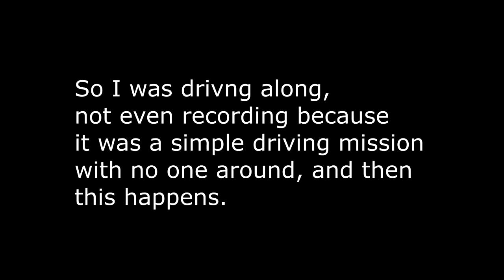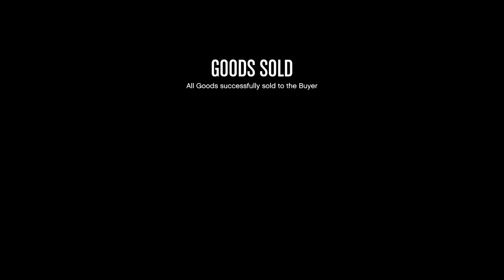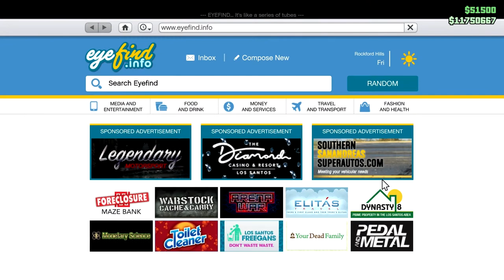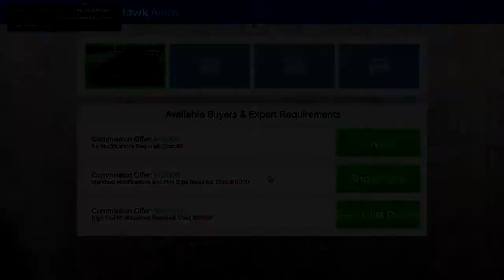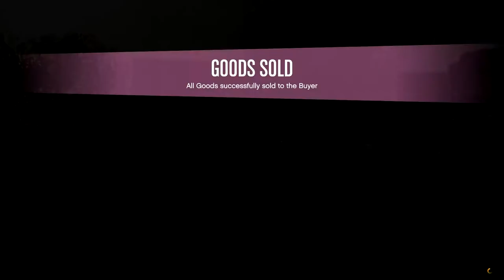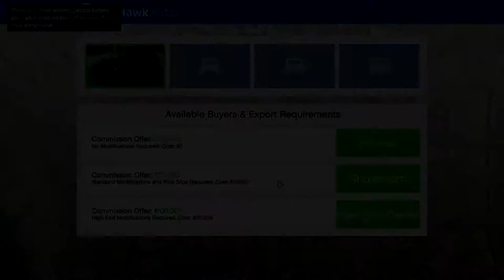Kick It Off with a Modder: CEO in Pajamas! Let's Play GTA5 Online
I just love exploding for no reason just as I'm starting a sell mission. It's just so hilarious. Boy and howdy am I glad modders are in the game. Those script kiddies keep things interesting!

Sarcasm aside, at least I was able to find a session for some success after the initial debacle. BTW in this case the gunrunning glitch that usually saves me from such situations didn't happen, so the cargo was really lost.

Game Play Date: February 7, 8, 2020